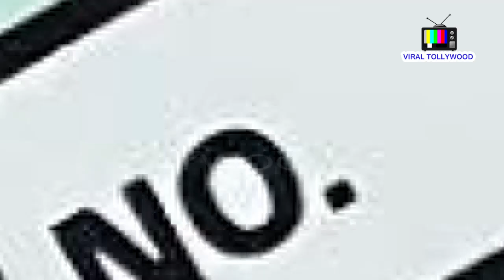উত্তরবঙ্গে "প্রধান" শুট্যিংয়ে দেব-সৌমিতৃষা | Dev | Soumitrisha Kundu | Pradhan | North Bengal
উত্তরবঙ্গে "প্রধান" শুট্যিংয়ে দেব-সৌমিতৃষা | Dev | Soumitrisha Kundu | Pradhan | North Bengal | VT